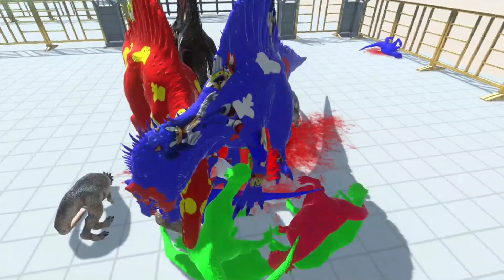SUPERHERO CARNIVORE CHAMPIONSHIP 🏆 - Animal Revolt Battle Simulator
Spider man
Batman
Superman
Dinosaur Fight
The strongest confrontation
Game devlog some animals
A fierce confrontation between dinosaurs
Animal Revolt Battle Simulator (ARBS) is a simulation game involving animals, humans, and other species. you may Battle with critters and assign traits to them in the game Animal Revolt Battle Simulator. Various flying structures, objects, and creatures can be seen during the combat